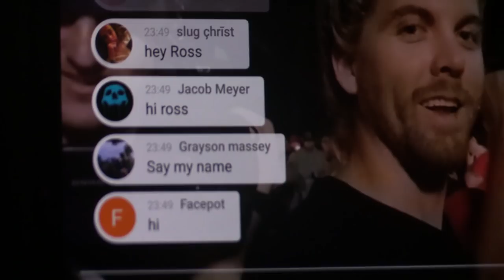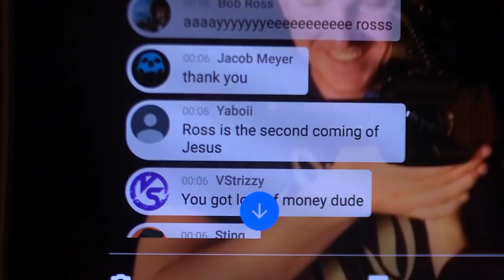I'm Not Supposed to Hit It This Way?